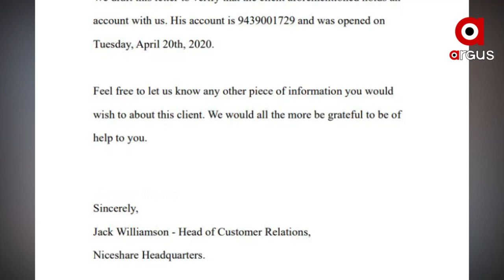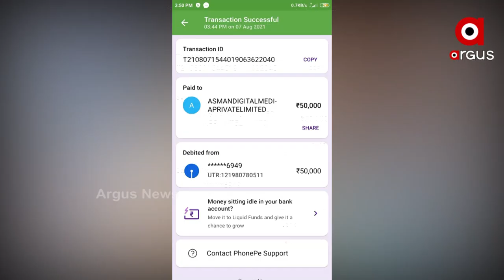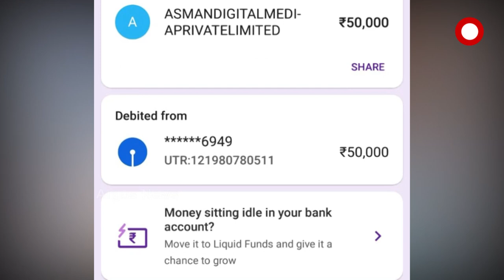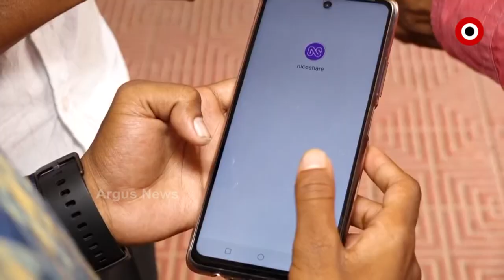Beware of Cyber fraud luts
ଅନଲାଇନ୍ ଆପ୍ ମାଧ୍ୟମରେ ଟଙ୍କା ଅର୍ଜନ କରିବାର ଲୋଭ ଦେଖାଇ କୋଟି କୋଟି ଟଙ୍କା ଠକି ନେଇଛି ଏକ କମ୍ପାନୀ । ଗଜପତି ଜିଲ୍ଲାର ୩ ହଜାରରୁ ଉର୍ଦ୍ଧ ଲୋକ ଏଭଳି ଠକେଇର ଶିକାର ହୋଇଛନ୍ତି । ୬ କୋଟିରୁ ଉର୍ଦ୍ଧ୍ବ ଟଙ୍କାର ଠକେଇ ହୋଇଥିବା ନେଇ ଦକ୍ଷିଣାଞ୍ଚଳ ଡିଆଇଜିଙ୍କ ନିକଟରେ ଫେରାଦ ହୋଇଛନ୍ତି ।